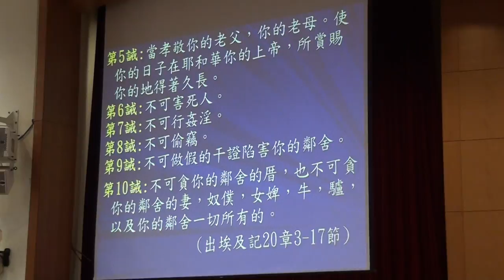20160103台語禮拜 宣召~祈禱